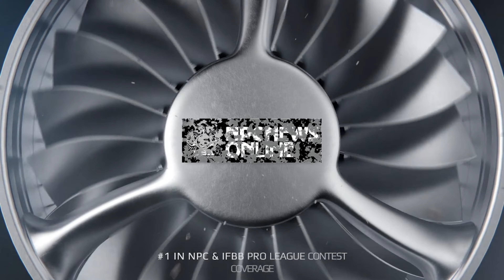2021 IFBB Classic Physique Olympia 5th Place Ramon Rocha Queiroz Prejudging Routine 4K Video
Watch our HD 4K video of 2021 IFBB Pro Classic Physique Olympia 5th Place Ramon Rocha Queiroz @ramondinopro Prejudging Routine on the NPC News Online YouTube Channel, npcnewstv.com and npcnewsonline.com
You can view the full photo galleries and all of our coverage from the 2021 ifbbprofessionalleague @mrolympiallc contest including stage photos, candid photos, videos and more at the Featured Contest